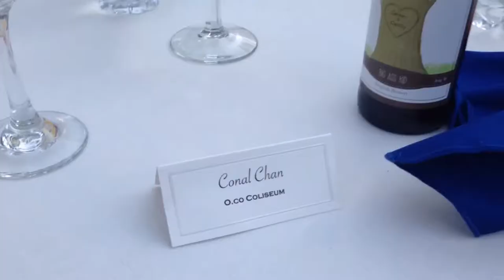Roy finds an opportunity